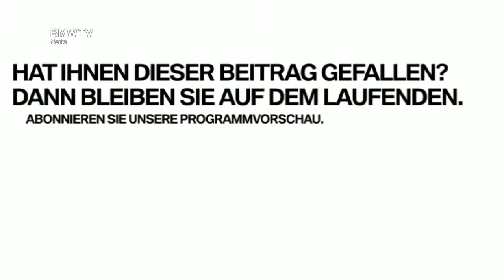BMW Probefahrt Fero Andersen unterwegs mit dem Bobfahrer Karl Angerer